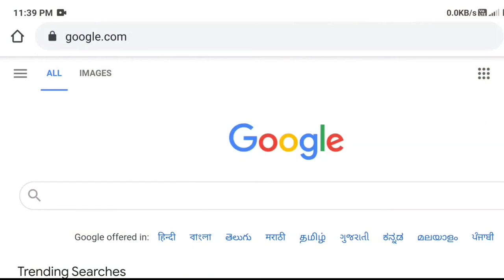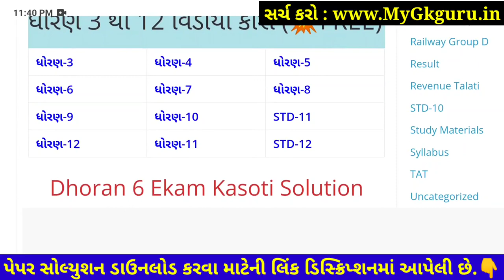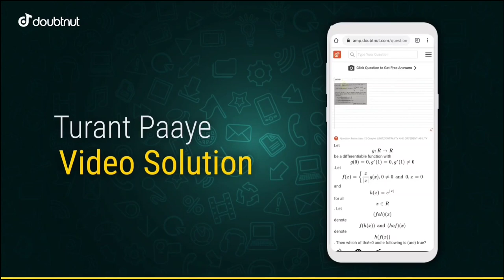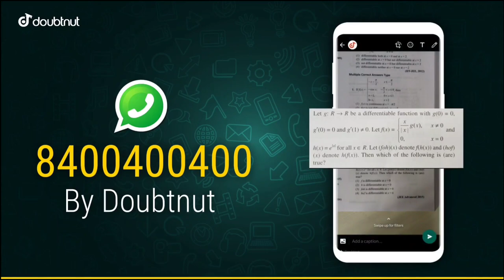Dhoran 7 Ekam Kasoti Sanskrit, Ekam Kasoti Dhoran 7 Sanskrut, STD 7 Sanskrit Paper Solution 2021 Oct